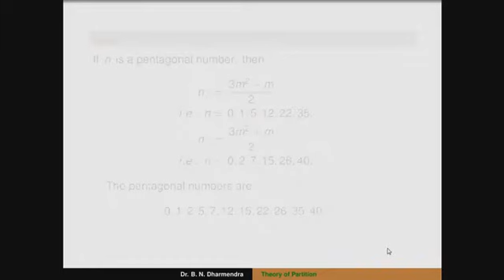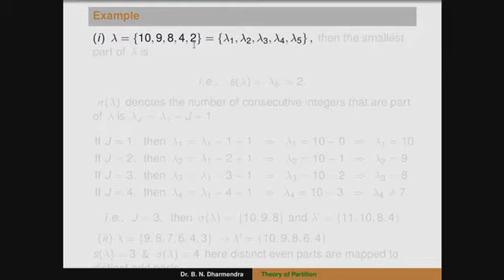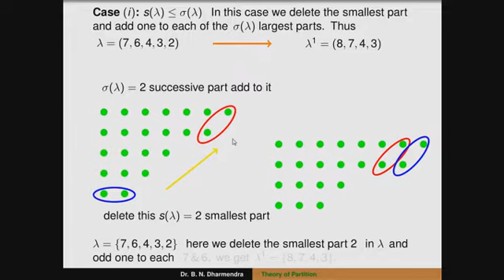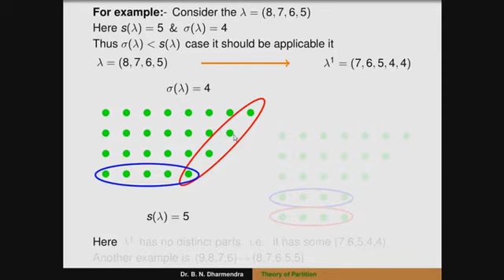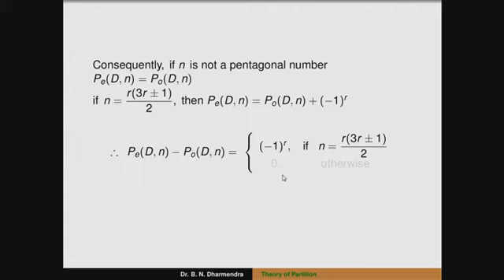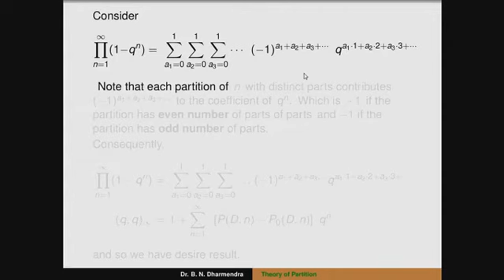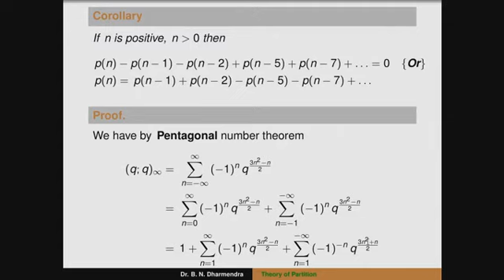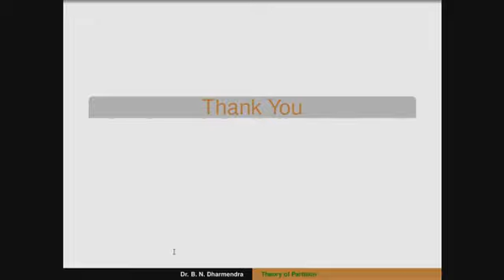Theory of Partition Session-5 by BND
Dr Dharmendra B N
Assistant Professor
Postgraduate Department of Mathematics
Maharani's Science College for Women
Mysuru.